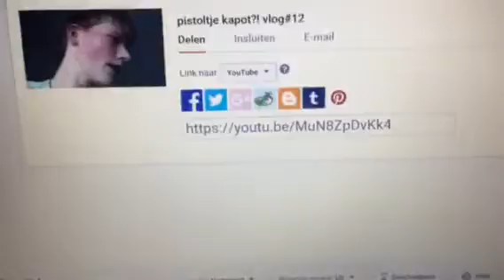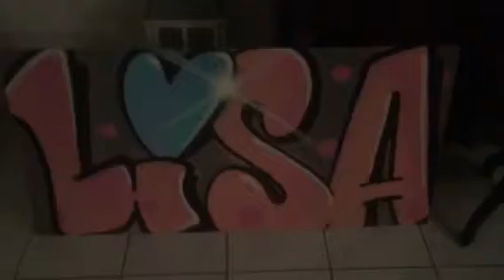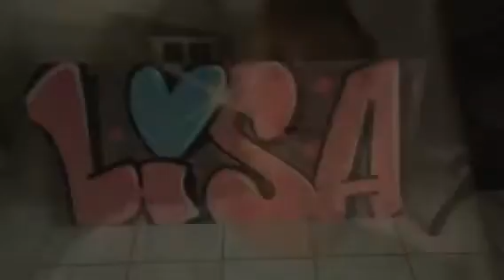Vloog weer te laat vlig#13